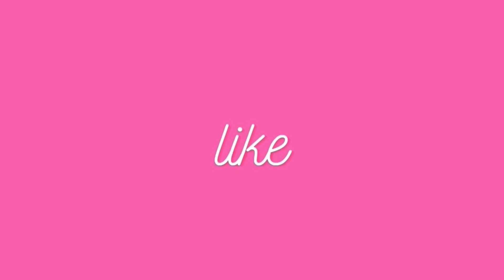I will love you either way ~ Cute Tiktok Compilation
Song: Lost Gamers by Sense of Direction

💕cute tiktok 💕